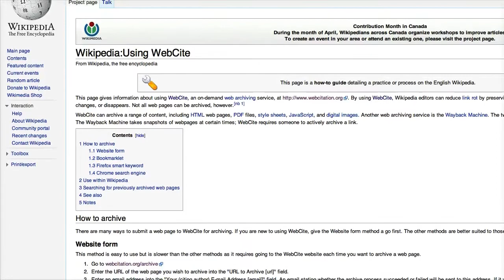WebCite Crowdfunding Trailer